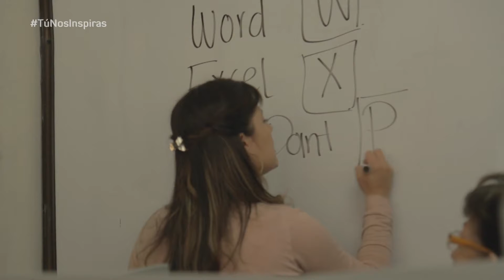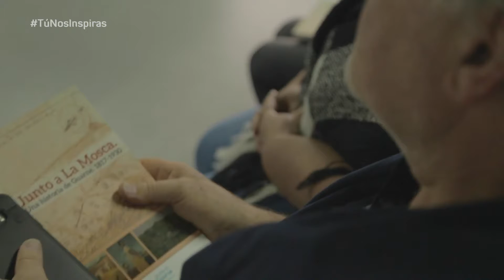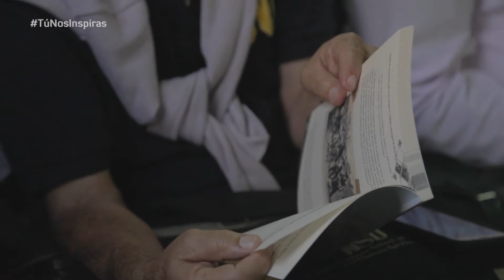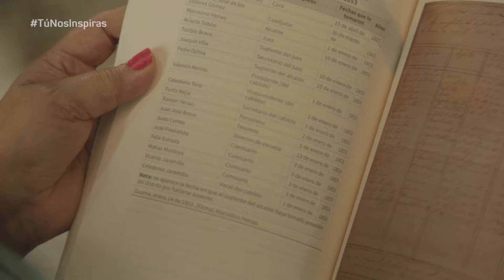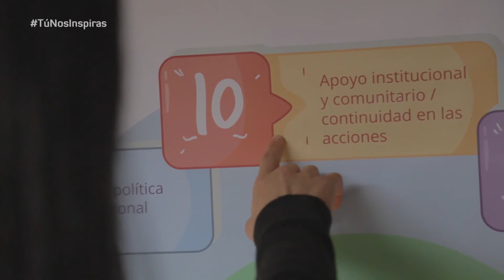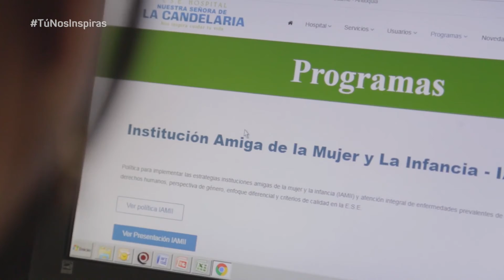Tú Nos Inspiras 4 - 2019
Los temas que abordamos en el cuarto programa del 2019 fueron:

- Programas de Inclusión del INDER
- Nury Gómez, una mujer inspiradora
- Mejoramiento Integral de la vereda Chaparral
- Nuestro Hospital se certificó en la estrategia IAMII
- Programas formativos para el Adulto Mayor